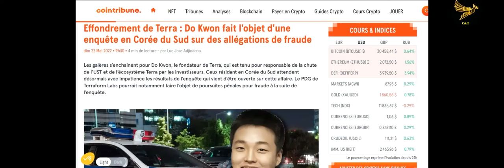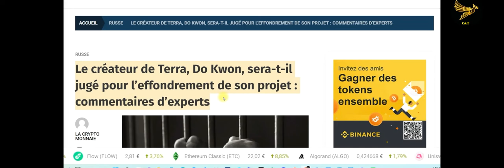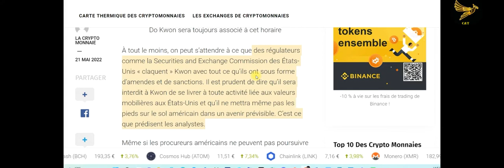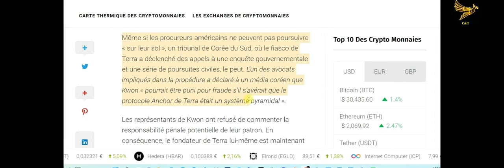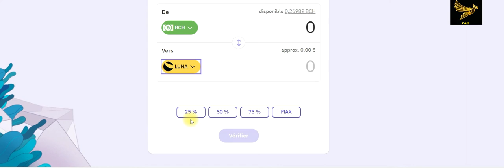Do Kwon sera-t-il jugé et mis en prison? Mise à jour I Luna est-il une crypto casino ?